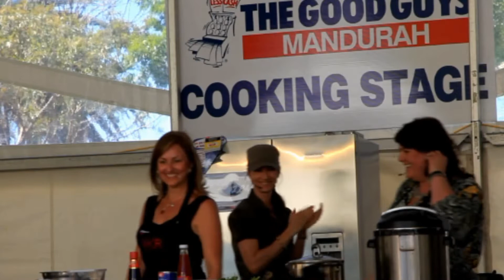410 西澳 Mandurah 曼哲拉 市螃蟹节